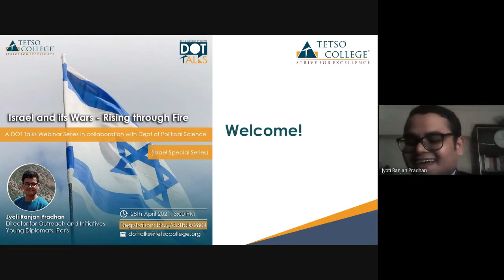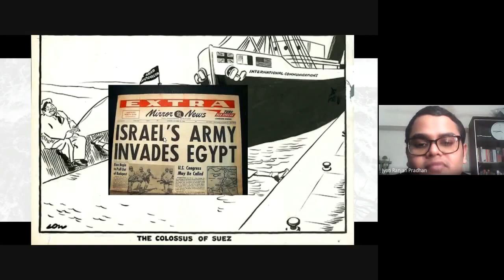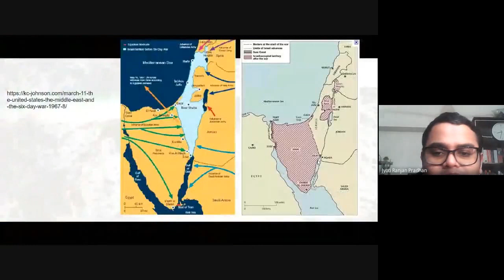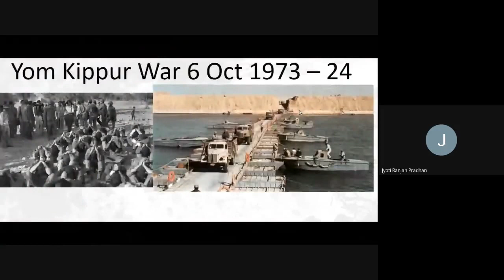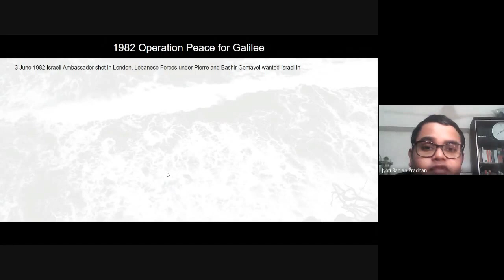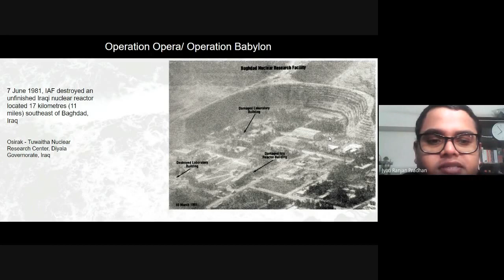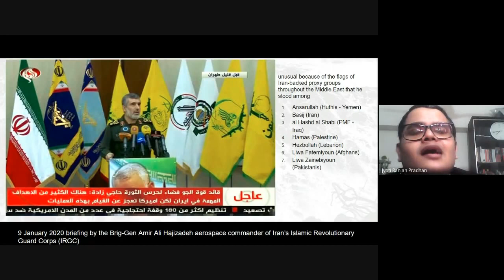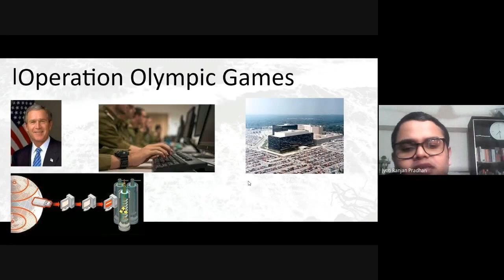Israel and its Wars - Rising through Fire | A DOT Talks Webinar Series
A DOT Talks Israel Special Webinar Series in collaboration with the Department of Political Science.

Abstract : Resuming from the last webinar on Israeli Palestinian conflict, we shall discuss on Israel and it's Wars with other states. Israel’s formation on May 14, 1948 was preceded by an Israeli-Palestinian civil war. After Israel became a state on May 15. It was attacked by Egypt, Jordan, Syria, Lebanon, Iraq, Saudi Arabia, Yemen. While born in fire, Israel had to face fire in several upcoming wars. While many were imposed on it, in others it was proactive. How did these wars culminate and how did they shape the political destiny of Israel and the region of the middle-east? How was a small country with a small population able to get the better of its rivals in the neighbourhood? We shall see how Israel faced off in 1967 and went ahead with a surprise attack on Egypt. We shall see how the Yom Kippur war of 1973 shaped the way Israel saw its place in the Middle East. While wars have taken place elsewhere as well, for much of the cold war era every war in the Middle East region involved Israel, barring a few. Living in a neighborhood that wasn't always friendly shaped Israel's strategic thought and compelled it to move ahead with a Samson doctrine. Apart from these wars there has been the Suez conflict of 1956, War of Attrition (1968-70) and the Lebanon Wars. We shall discuss Israel's actions and invasions into Lebanon. And look at how the same precipitated the rise of Hezbollah. The two Israel - Lebanon wars have shaped Israel's modern low intensity warfare and the Dahiya doctrine as elaborated by former IDF chief Gadi Eisenkot. Israel has also destroyed the nuclear Installations in Syria and Iraq and prevented them from going nuclear. The Olympic games and Mole cricket operations were similarly effective, but in limited scope, against Iran. However, Iran has ended up as a latent nuclear power. What has ensured Israel's relative success? To what extent has Israel been successful? Israel has been known for its intelligence in warfare. We shall look at some of the intelligence successes and failures. Immensely important has been the support of the US at times and at times its absence. We shall discuss the Israeli concept of Territory for peace. The recent Abraham accords are increasingly seen as a change at the end of an era. Today, Egypt, Jordan, are no longer adversaries but Israel retains its caution. UAE has emerged as a friend and Saudi Arabia has changed its historic posture.

About the Speaker : Jyoti Ranjan Pradhan is the Director for Outreach and Initiatives at Young Diplomats, Paris He is a student of International Relations and Security. He holds an MA in Pollical Science, Security and Diplomacy studies from Tel Aviv University, Israel where he was a Tata scholar. His studies focussed on Israel and its security among other things. His thesis was in the field of Security studies. He interned as Research Assistant at the Jerusalem Institute of Security and Strategy working on Israel, Jerusalem, Iran. He has undergone a course on Public Diplomacy from Israel's Ministry of Foreign Affairs and StandWithUs foundation. He has travelled extensively within Israel, Palestine (West Bank), Jordan and participated in field visits to Israel's borders with Syria, Lebanon, Jordan and the Gaza Perimeter.